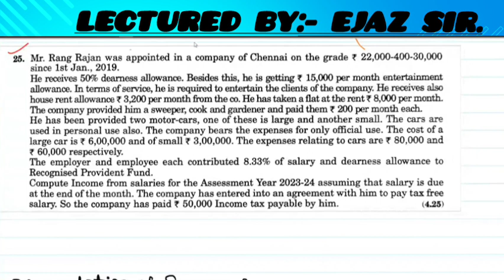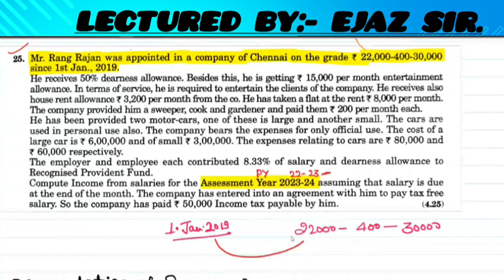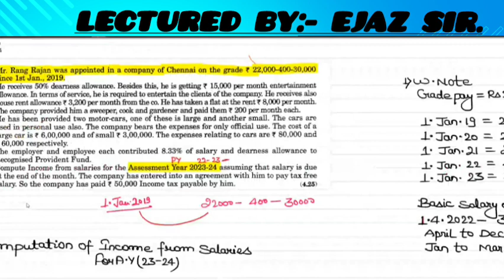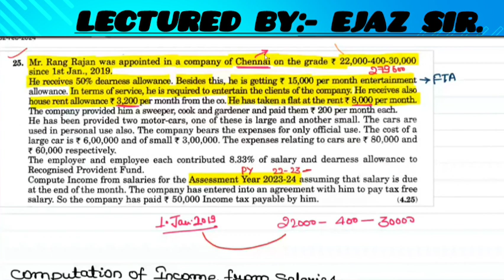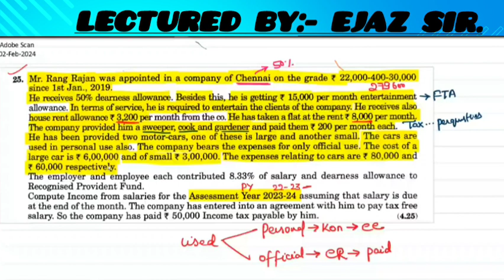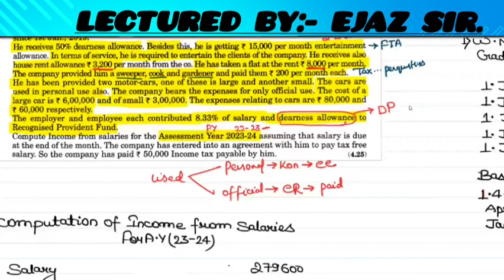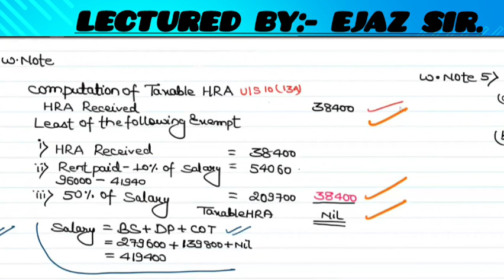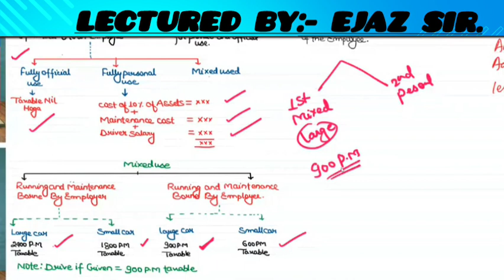IMPORTANT QUESTION SALARY | GRADE PAY | EXAM 2024